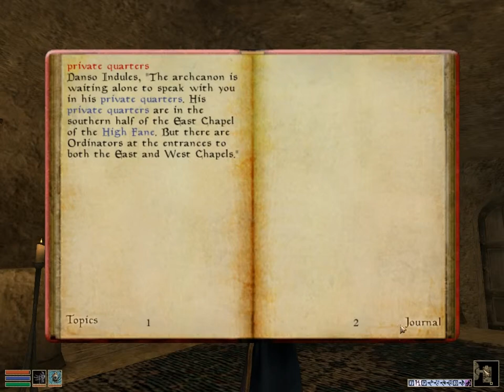Let's Play Morrowind - 352